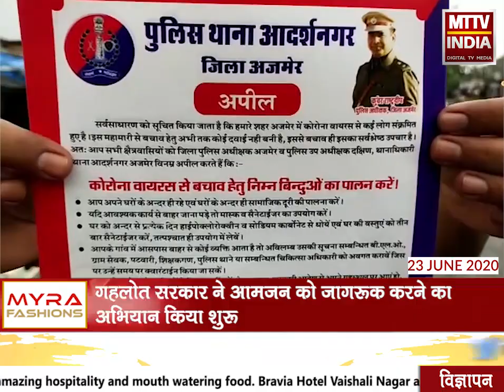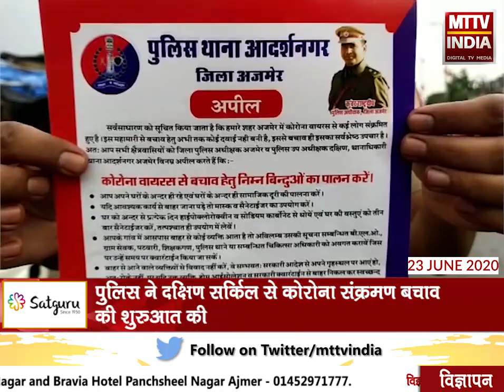Ajmer | पुलिस ने दक्षिण सर्किल से कोरोना संक्रमण बचाव की शुरुआत की | MTTV INDIA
पुलिस ने दक्षिण सर्किल से कोरोना संक्रमण बचाव की शुरुआत की
उपाधीक्षक मुकेश सोनी, सीआई धर्मवीर ने स्टाफ के साथ आमजन को किया जागरूक
आमजन को पंपलेट बांटने के साथ कोरोना से बचाव के लिए दी गई जानकारी
गहलोत सरकार ने आमजन को जागरूक करने का अभियान किया शुरू